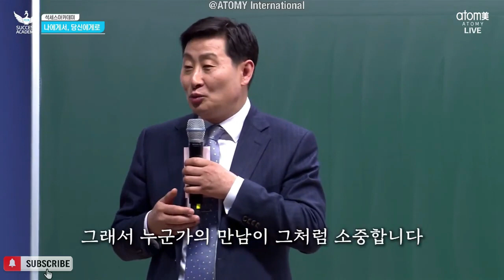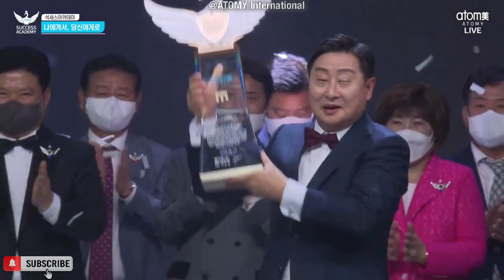ATOMY 12th Imperial Master Promotion FULL Ceremony & Speech | IM Seung Taek Lim